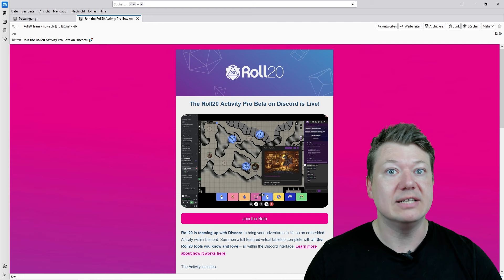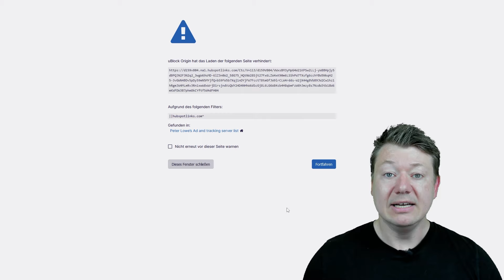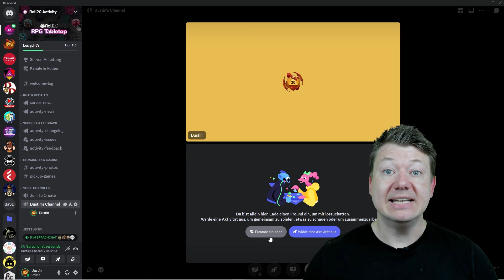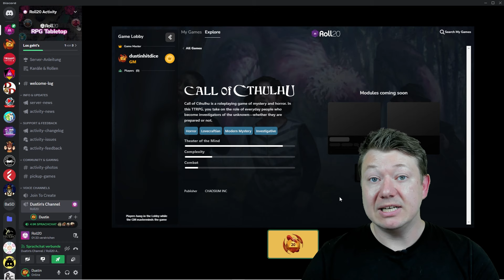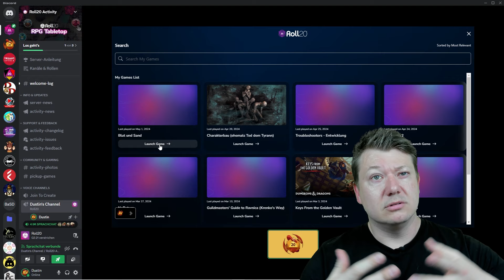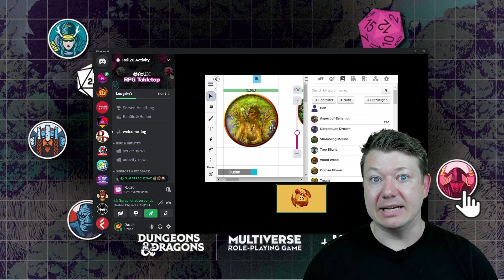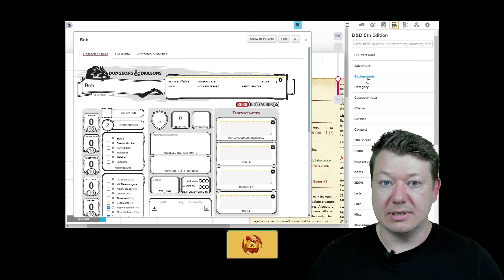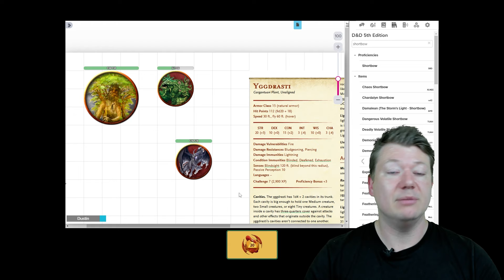Roll20 kommt zu Discord als Activity! | Pro [Beta Live]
In diesem Video zeige ich euch die neue @Roll20App -Activity in Discord. Aktuell gibt es sie noch nur für Pro-Member [Beta Live] aber bald für ALLE!

00:00 Worum geht es?
01:02 Anmeldung
02:33 Interface
04:41 Ingame
06:37 Funktionsweise
07:43 Vorteile

▬Kanalmitglied werden▬▬▬▬▬▬▬▬▬
und exklusive Vorteile erhalten:

▬Links:▬▬▬▬▬▬▬▬▬▬▬▬▬▬▬▬
Bilder: